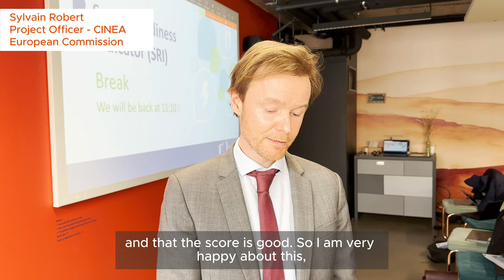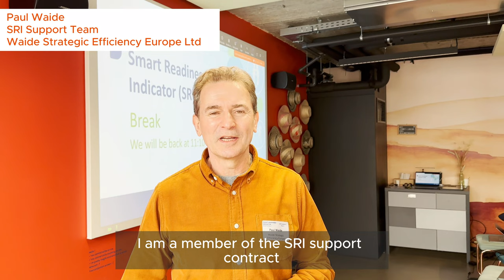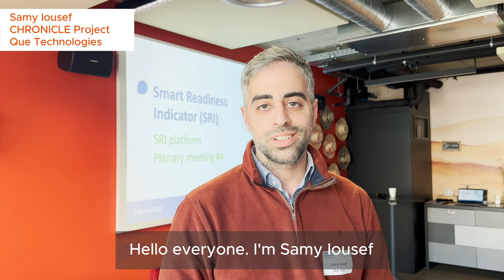The Smart Readiness Indicator Joint Event (7 March 2024)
Following the success of the "Smart Readiness Indicator Joint Event" held on 7 March 2024 in Brussels, the European Smart Building community celebrates a day filled with insightful discussions and impactful networking opportunities.

Organized in collaboration with CINEA – European Climate, Infrastructure and Environment Executive Agency, DG Energy, and the Smart Square Project, the event brought together key stakeholders from across the energy and Smart Building value chain. Highlights of the event include:

Morning Session: The SRI Platform 4th Plenary Meeting
The day commenced with the SRI Platform 4th Plenary Meeting, providing a crucial platform for stakeholders to delve into technical, regulatory, and implementation aspects of the Smart Readiness Indicator. Updates on EU policy, key activities of the SRI support team, and Member States' testing and implementation progress were among the key discussions.

Afternoon Session: The SRI Day
Attendees participated in an engaging lineup of expert talks and panel discussions focused on SRI, while industry experts shared insights on enhancing building smartness and navigating through the technical frameworks and procedures of the SRI Audit.

Throughout the Day: The SRI Projects Exhibition
The event also featured an exhibition showcasing SRI projects funded by the LIFE and Horizon programs. Projects such as Smart Square, SRI2MARKET, EasySRI, and SRI-ENACT were on display, offering attendees insights of the latest innovations in the field of smart buildings in Europe.

For more information about the Smart Square project, visit the